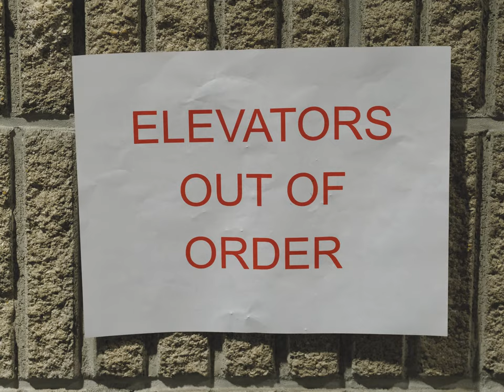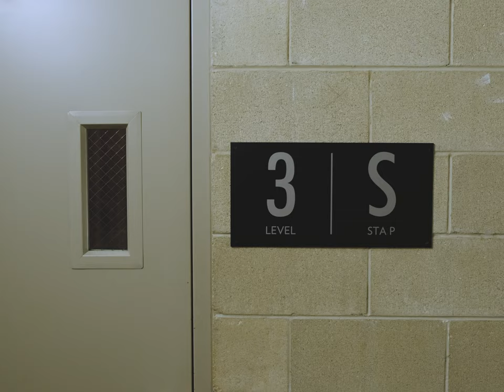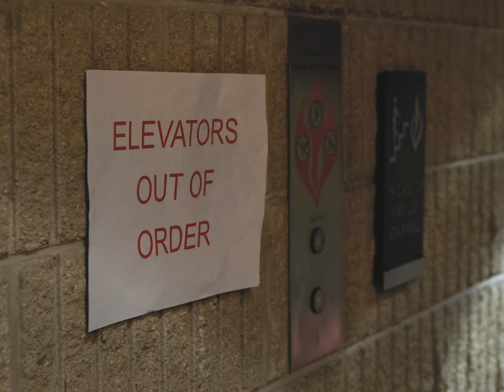LOOP - A Short Film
This is my final short film for my first semester at Columbia College Chicago.

Written, Directed, Shot, and Edited by Cooper Haaland

Starring Weatherford Kjellberg

Original Score by Weatherford Kjellberg

"Ether" by Maggy's Kid